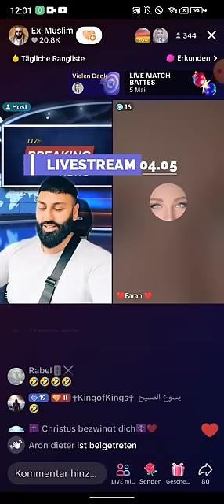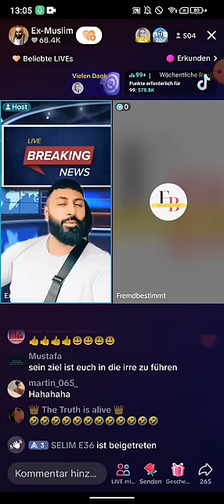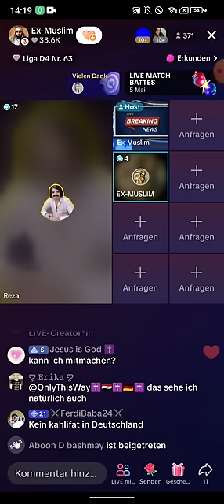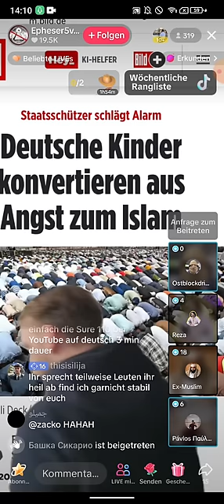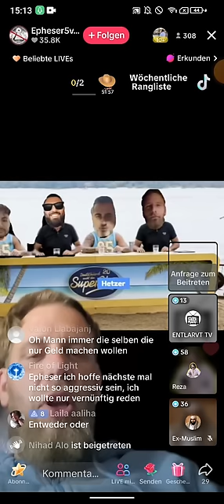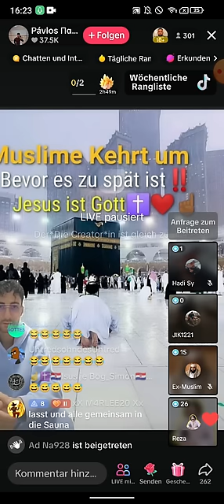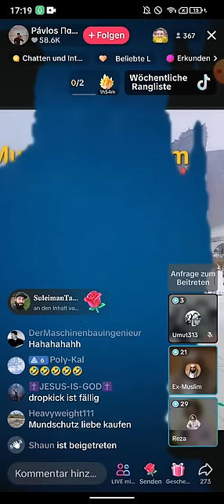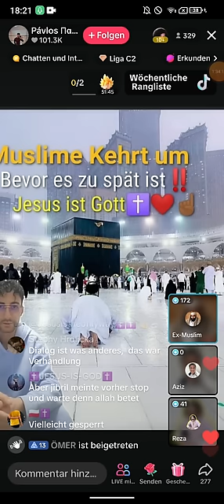Dr. Großmufti ABU AMIR 💗 JESUS 04,- 05.05 | Hetzerrei am Sonntag | Reza | Pavlos | Orthodox | Islam